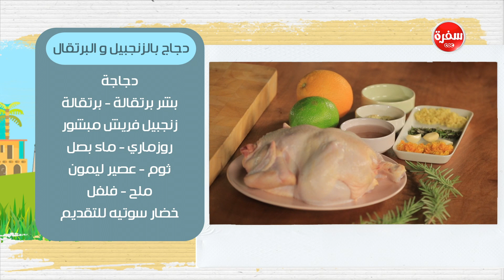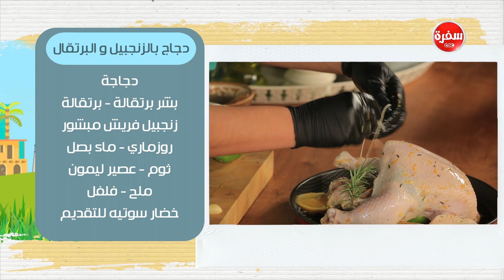دجاج بالزنجبيل و البرتقال| أماني رفعت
طريقة عمل دجاج بالزنجبيل و البرتقال مع أماني رفعت في بالهنا